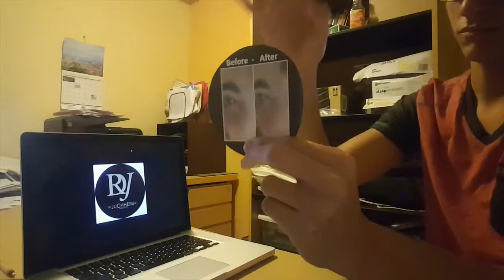Cellulite weg - DRJ is magic! Video mit Vorher-Nachher Fotos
Vorher - Nachher Bilder sagen mehr als Worte
Unsere phänomenale Creme enthält hochwirksame Aktivstoffe und entfaltet eine 3D-Wirkung zur Verbesserung des Erscheinungsbilds von Cellulite.
Cellulite Creme die wirklich hilft und Deine Orangenhaut / Cellulite bekämpft. Du fragst dich auch - habe Cellulite was tu oder was hilft gegen Cellulite? Hast schon viele Mittel für Cellulite am Po oder Cellulite am Arm ausprobiert und nicht's hat den erwünschten Effekt gebracht. Dann wird es Zeit für Dich Dir unsere Creme, die zu 100% aus natürlichen, pflanzlichen Rohstoffen hergestellt ist genauer anzusehen, zu Informieren und auszuprobieren. Unsere Bye Bye Cellulite enthält Wirkstoffkombinationen, die das Aussehen von Cellulite rasch verbessern können. Nach 1 Woche lassen anfängliche Rötung und Wärmegefühl nach, ein Zeichen, dass die Wirkung auf Hochtouren läuft.

Durch das Zusammenspiel der hochkonzentrierten Rohstoffe können die Dellen sichtbar ausgeglichen und geglättet werden. Das Erscheinungsbild der Cellulite kann gemildert werden.
ByeByeCellulite enthält einzigartige, pflanzliche Rohstoffe mit 6-fach Wirkkonzept:

   - Sichtbare Steigerung der Durchblutung (Hautrötung).
   - Fühlbare Wärmeentwicklung.
   - Verbesserung der Nährstoffversorgung.
   - Glättung der Haut.
   - Festigung der Hautstruktur.
   - Harmonisierung des Hautbildes.